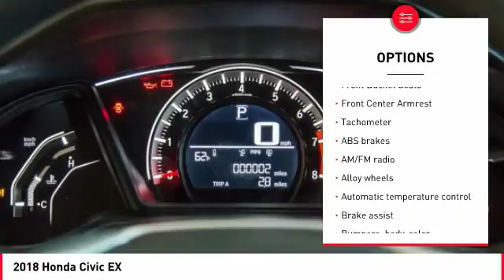2018 Honda Civic Cathedral City CA 819726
2018 Honda Civic EX

40/31 Highway/City MPG**brbrHonda of The Desert has just completed a multi-million dollar renovation including a state-of-the-art, spacious and highly customer interactive Vehicle Showcase Room, Existing vehicle Service and Write-Up Reception Area, Parts and Accessories Boutique, Customer Lounge and New Owner/Vehicle Delivery Center. Featured amenities include: Customer Lounge / Tranquility Area, Complimentary WiFi and high speed data terminals. Exclusive Children's Activity Room, Relaxing Teas and Gourmet Coffees. (Subject to change and availability) The store boasts a convenient, US Highway 111 at Perez Rd. Location with plenty of customer parking. We offer free door to door shuttle service in the valley as well as a family oriented staff and atmosphere.brbr2018 Honda Civic EXbrbrCloth.brbrADVERTISED PRICES DO NOT INCLUDE ANY DEALER INSTALLED OPTIONS. Our sales staff is non-commission! That means were interested in helping to find the right vehicle for you, regardless of price.